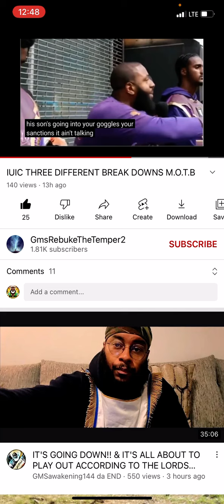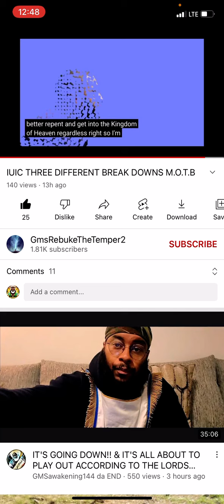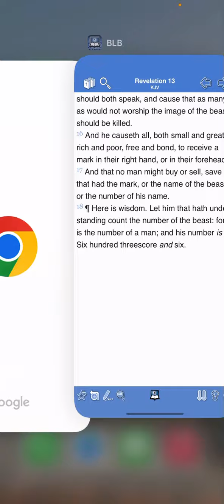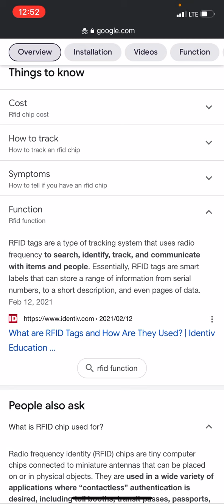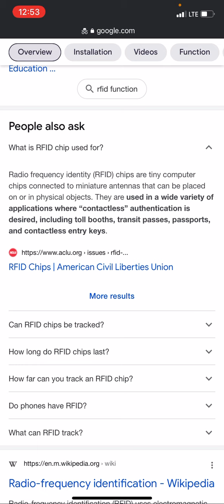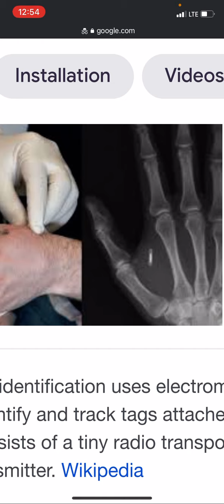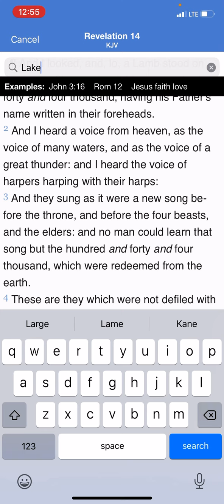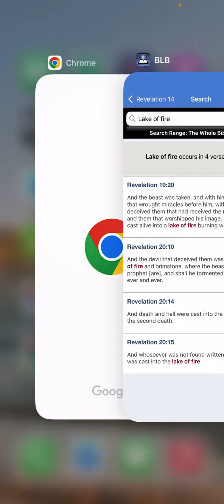There is No Repentance For Taking The Chip